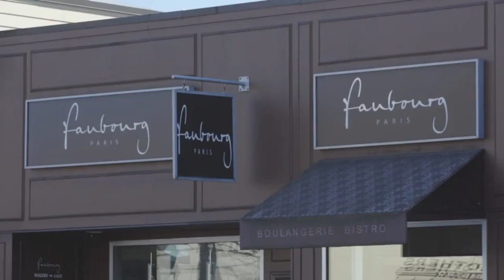About EM Bakery Equipment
Established in 1982 by Alfredo and Natali Uncao, with vision of brining quality European bakery equipment and knowledge.
Em Bakery Equipment is a family business, proudly serving bakeries in Bc and whole  North America.
Em Bakery Equipment is supporting craft bakeries, factories, wholesalers, multinational chains and local institution in Vancouver